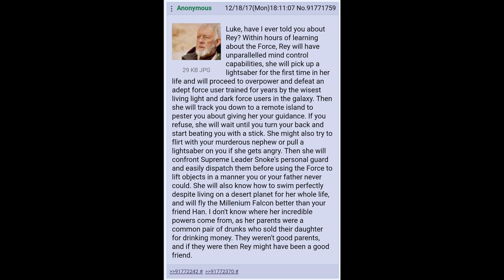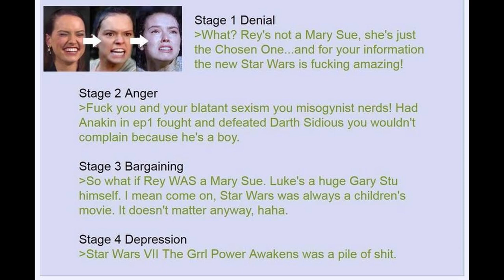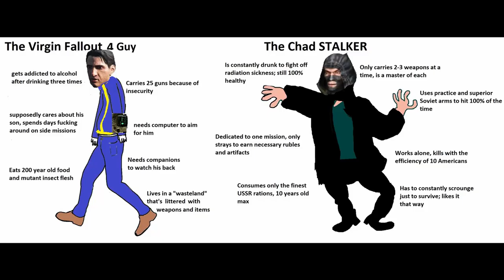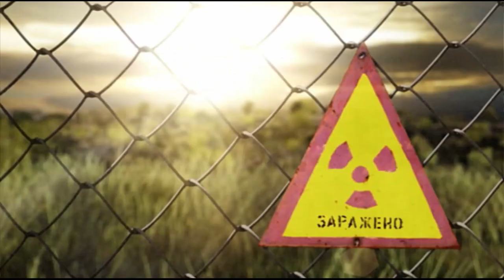Roadside Picnic and STALKER 2 for 1 Edition™ Review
An analysis of Roadside Picnic and S.T.A.L.K.E.R. Shadow of Chernobyl